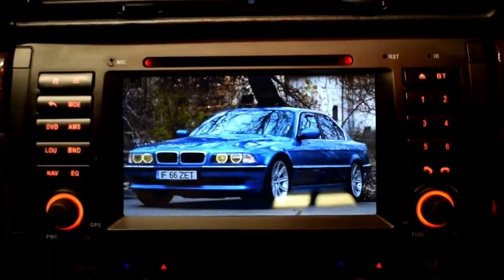2Scratch superlife e38